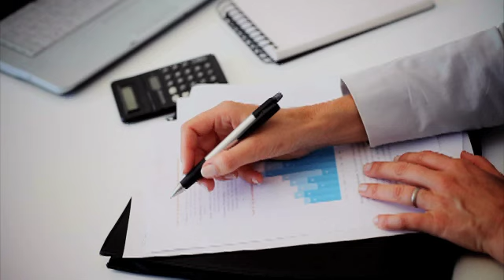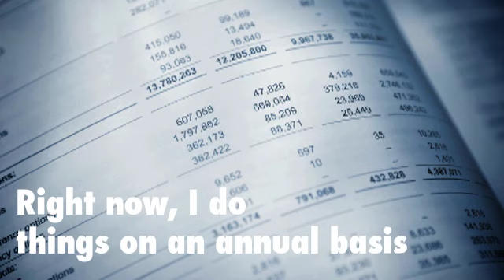Human Capital Supply Chains for HR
| Massive layoffs become a thing of the past when you implement a more scientific approach to hiring and recruiting. Today's recruiting software and human resources software integrates HR planning into your company's business goals and strategies. It automatically updates reports on staffing needs as the business changes on a month-to-month -- or even a week-to-week -- basis. Find out how Bond Talent can make your recruiting and hiring more efficient and effective.